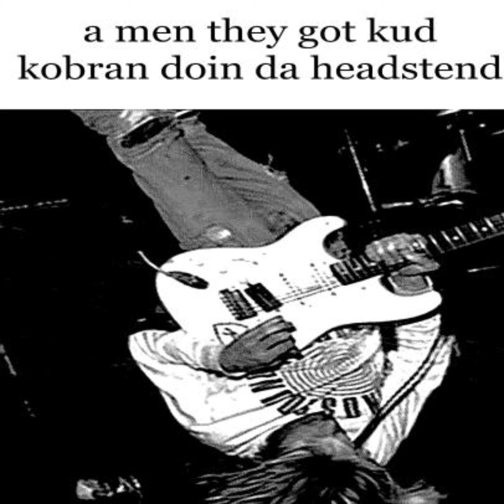kudt kobain part 1